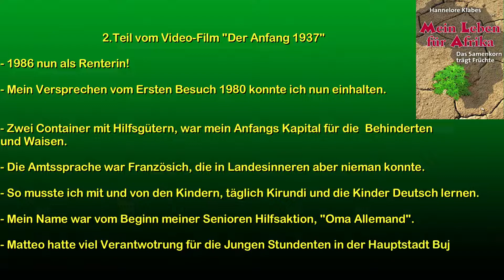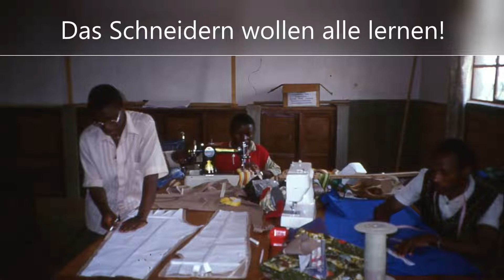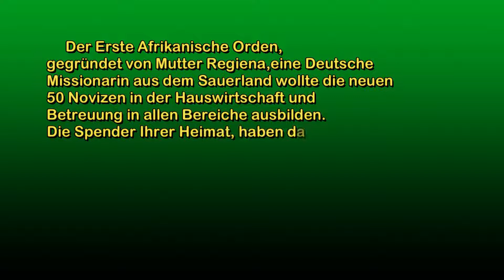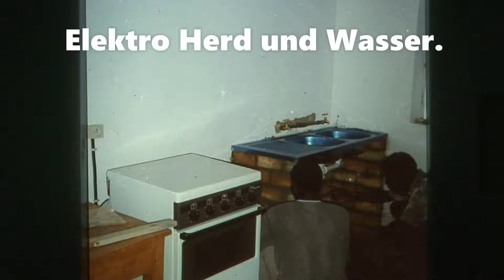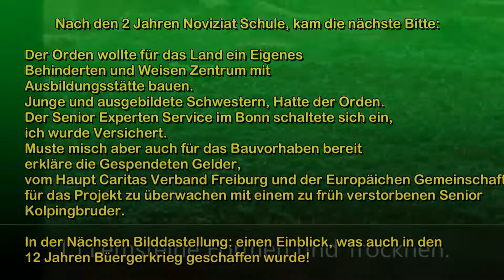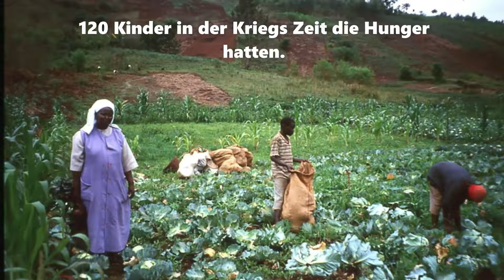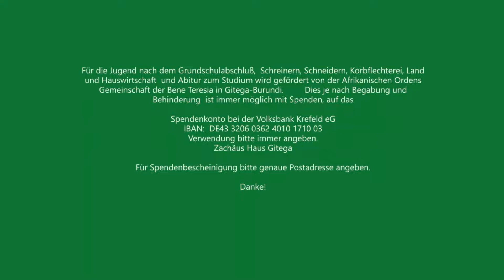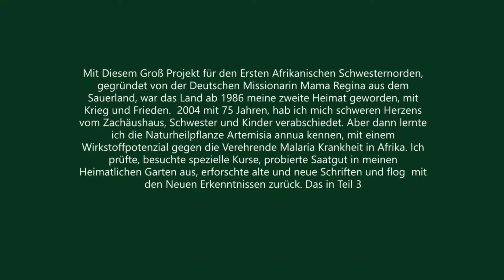Teil 2 Der Anfang 1937